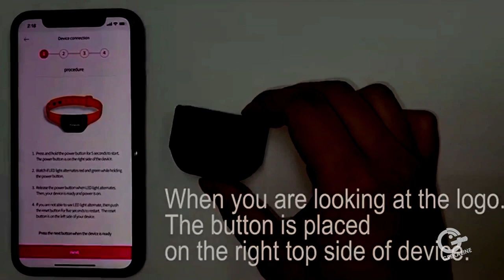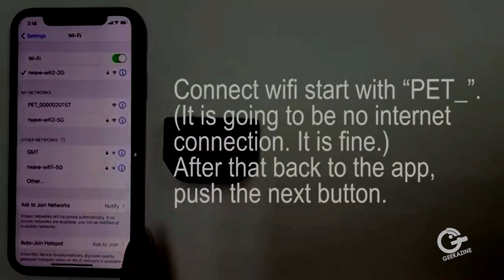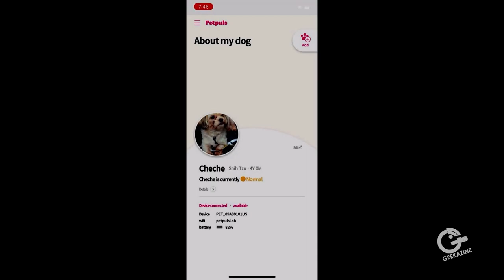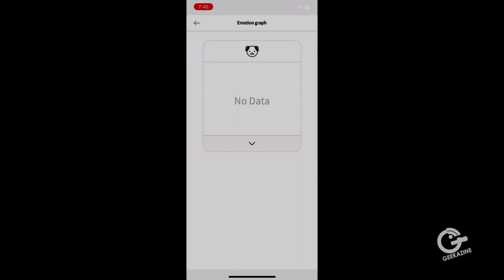AI Smart Dog Collar Petpuls Helps Understand your Dog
Your dog barks. What does that mean? Petpuls has a solution to help you understand your dog and let you know how the dog is feeling.

Amazon Gift Card (Geekazine at gmail)